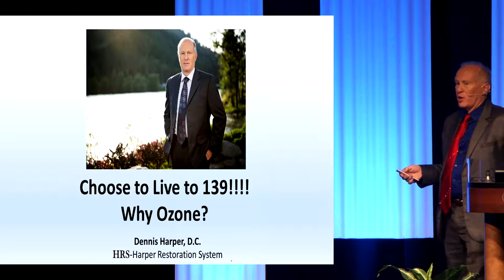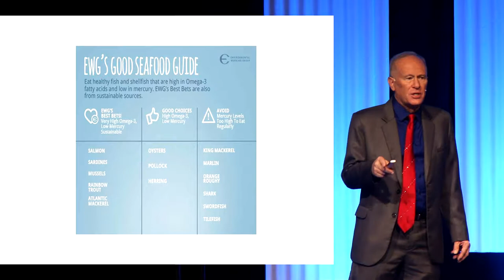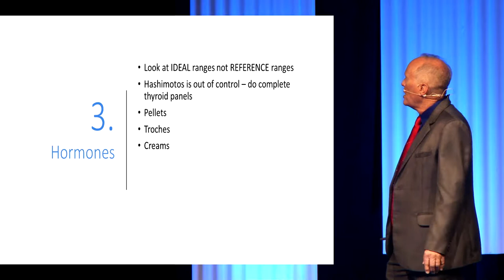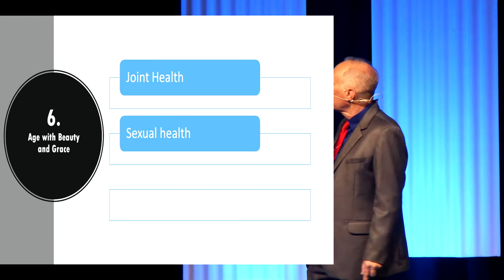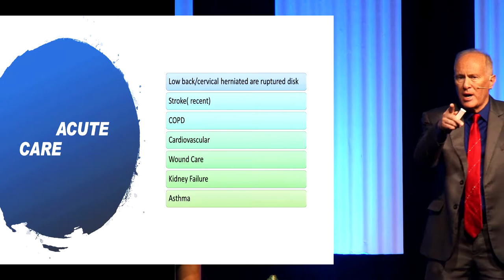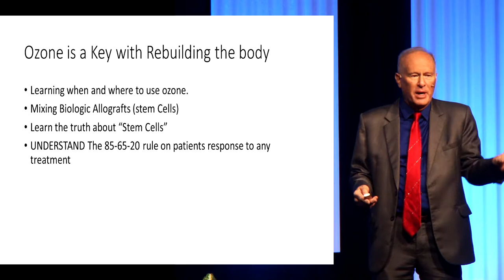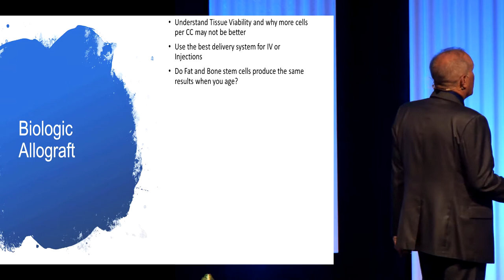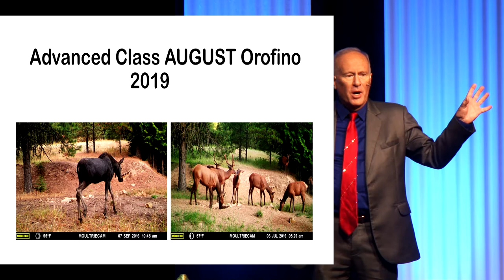Dennis Harper Living to 139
Listen to Dennis Harper, DC as he talks about the Harper Restoration System program and philosophy of "Live To 139!" at the AAO Conference.  "My Passion is for living life, my passion is to help teach.  my Passion is to change the world.  Ozone has changed the world."